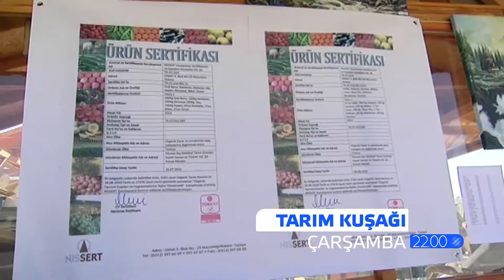TARIM KUŞAĞI 5 EKİM ÇARŞAMBA-22.00